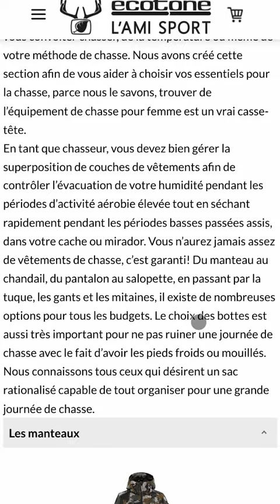On vous a gâté avec nos sélections "Les choix de Luc"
Tu débutes à la chasse et tu ne sais pas quoi acheter?